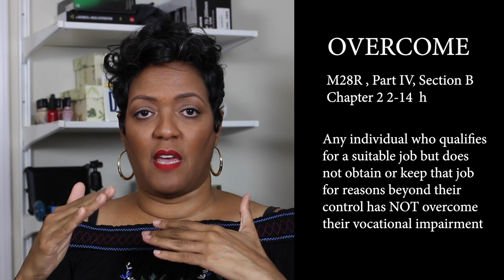Am I entitled or not (UPDATED 11/2019) - Episode 16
Know whether or not you’re entitled FOR YOURSELF. If you got your 1st SCD rating over 12 years ago feel free to jump to 06:21

FYI, effective 1/5/21, any Vet who ETS’d after 1/1/13 has NO 12 year limit so they don’t need an SEH in order to be found entitled.

I closed my FB group down but for scripts and copies of letters I've written for other Vets who fought denials and won (for entitlement MacBooks, ergo chairs, extension of benefits etc), check my webpage